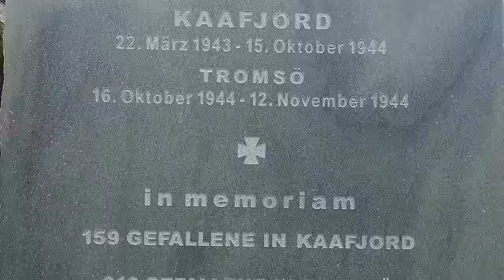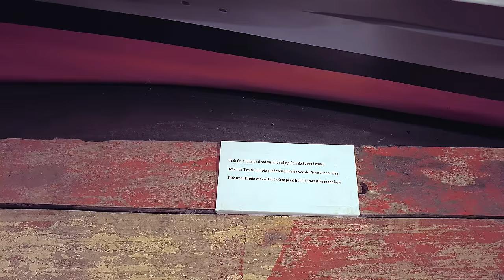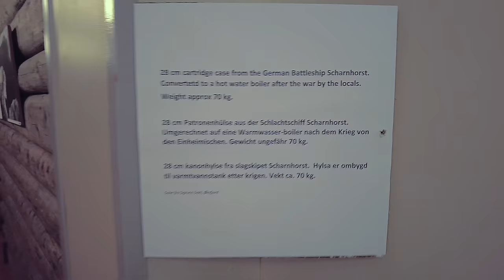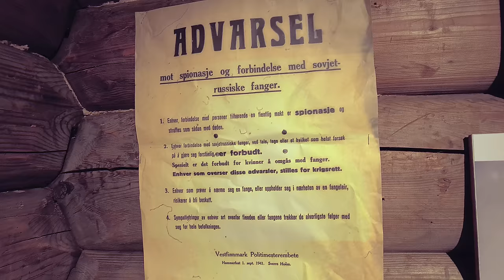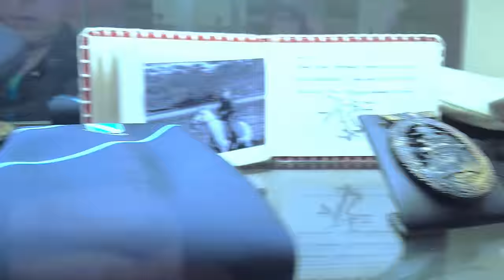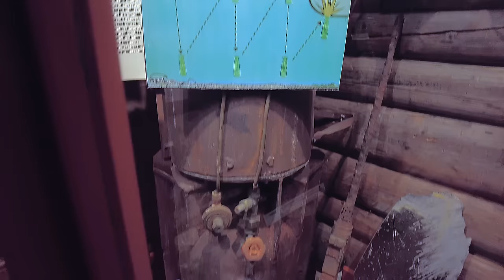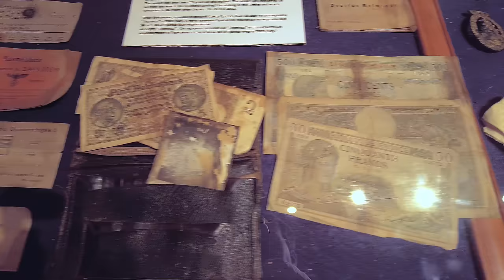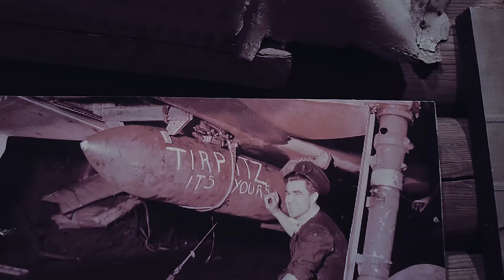TIRPITZ Now And Then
Tirpitz Now And Then - Short history about the battleships Tirpitz during its stay in Kåfjord, Norway. You will see relics from Tirpitz, how it looks like now and during the war.